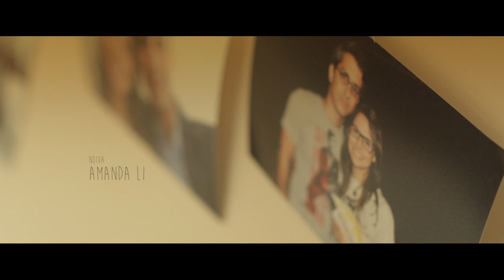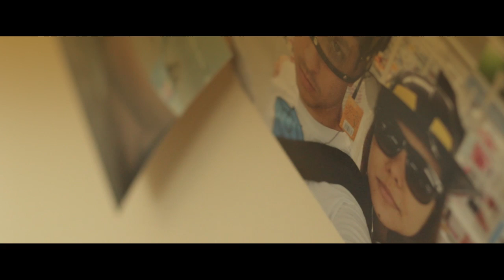Fique Comigo ~ Amanda e Pedro | Trailer